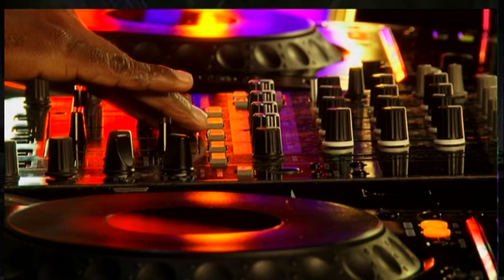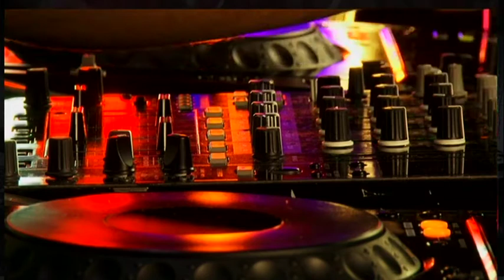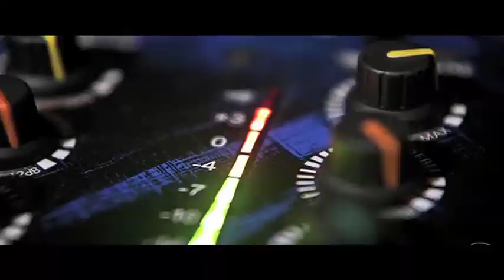17 Nov 2017 Live Recorded Set by PEEKAY on Dj Mix 1KZNTV